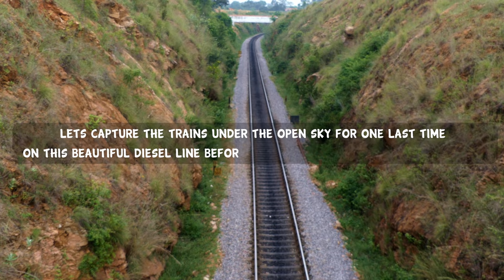Final Stage of Electrification | MYSORE - BANGALORE Trains | Indian Railways Railgadi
Chuk Chuk Rail Gadi Enjoy watching a variety Diesel Locomotives (ALCO  and EMD)  hauled Trains on the scenic Mysore - Bangalore line which is currently undergoing Electrification. The last and final stretch of Yeliyur - Byadarahalli (8 KM) is the last remaining stretch to be conquered by Electric poles and over head wires on the 138 KM Mysore - Bangalore Stretch. This section is a difficult terrain to electrify  due to rock cuttings , sharp turns through a narrow passage delayed the electrification on this patch. You can notice some poles erected on this stretch.

This video is specially for all the die hard Diesel lovers out here and this was captured right in time before the Electric Poles and Catenary could get erected and ruin this scenic stretch of land. Almost 95% of the section is electrified and Electric locomotive testing has been completed between Bangalore to Yeliyur. A lot of trains on this stretch will loose its Diesel power once the complete section is Electrified.

The line will be completely ready for Electric locomotives by January 2018. The beauty of this line will be a thing of past and can only be cherished through videos.

Location : Yeliyur - Byadarahalli (8 KM),Karnataka.

Index of Trains Captured :

Train : 12614 KSR Bengaluru - Mysuru ~TIPU Express.
Loco : KJM WDG3A 13031 &  Twins.

Train : 16591 Hubballi - Mysuru ~HAMPI Express.
Loco : UBL WDP4B 40009.

Train : 16023 Mysuru -Yesvantpur ~MALGUDI Express.
Loco : GOC WDP4B 40077.

Train : 12975 Mysuru - Jaipur ~Superfast Express.
Loco : KAZIPET WDM3A18761 / WDG3A 14942.

Train : 16235 Tuticorin - Mysuru ~Toothukudi Express.
Loco : ERODE WDP4D 40171.

Train : 16220 Tirupati - Chamarajanagar Express.
Loco : KJM WDG3A 13243.

Train : 56281 Chamarajanagar - KSR Bengaluru Passenger.
Loco : KJM WDP4 20043.

Train : 12613 Mysuru – KSR Bengaluru ~TIPU Express.
Loco : KJM WDP4 20046.

Train : 16536  Solapur - Mysuru ~ GOLGUMBAZ Express.
Loco : UBL WDP4B 40007.

12008 Mysuru - Chennai ~SHATABDI Express.
Loco : UBL WDP4 20026.

Train :  56237 Mysuru - KSR Bengaluru Passenger.
Loco : KJM WDP4 20029.

Train : 17307 Mysuru - Bagalkot ~ BASAVA Express.
Loco : UBL WDP4 20025.

Train : 16232  Mysuru - Mayiladuthurai ~THANJAVUR Express.
Loco : ERODE WDM3A Twins.